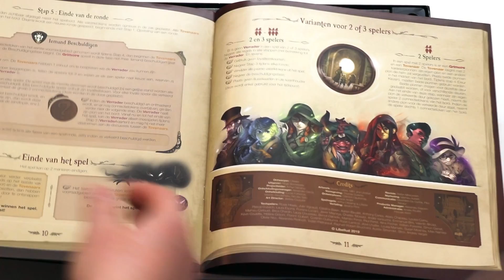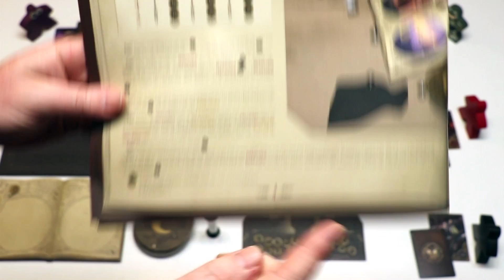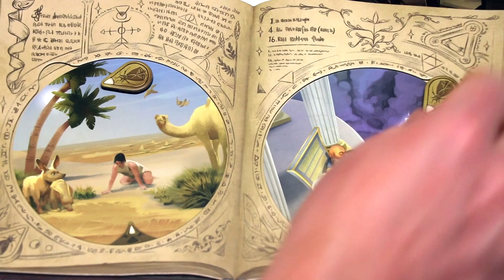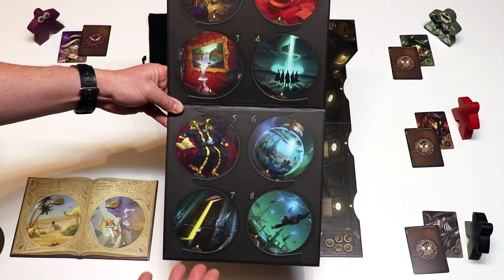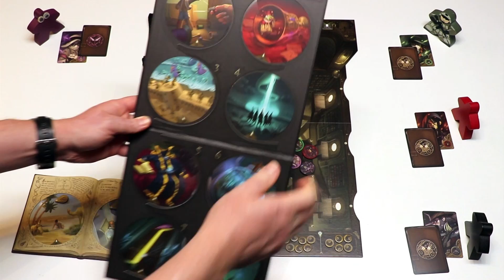Obscurio (NL)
Uitleg & Review van het spel "Obscurio", uitgegeven door Libellud, door Nox' Spellenzolder.
2-8 Spelers
30-60 Minuten Speeltijd

* Wat zit er in de doos? - 01:02
* Opzetten v/h Spel - 02:32
* Speluitleg - 04:47
* Review - 14:59